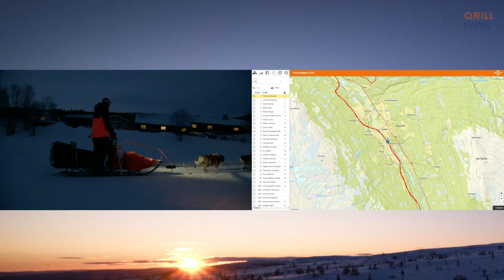FEMUND RACE QRILL PAWS LIVE 2022. DAY 4.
Live from the 2022 Femundløpet/Femund race in Norway, Friday 4. February 2022.

This is the worlds largest long distance sled dog race.
It is part of the QRILL PAWS series of legendary international mushing events.

- What is QRILLPAWS? -
QRILLPAWS brings the excitement, joy and extreme performance from the most exotic dog mushing races to a worldwide audience.

Learning from the elite – training, nutrition, welfare
QRILL PAWS is looking to inspire and influence regular, everyday dog owners — shining a light on the practices of elite dog mushers and the exceptional dog care they provide. The dog mushers will inspire and be a great example for dog owners around the world in regards to training, nutrition, general welfare and guidelines for their own dogs.

The World Series starts in January 2022 in Minnesota, USA with the “John Beargrease Sled Dog Marathon", followed by The Femund Race 3. - 6. February. The big season finale the legendary “Iditarod Trail Sled Dog Race” starting 12. March.

Rob Urbach, CEO of The Iditarod said: “We are proud to be a part of QRILL PAWS, along with the Femund Race and John Beargrease. With the investments in digital visualization technology and innovative television production, we have great confidence that we will be showcasing our sport in a more experiential and compelling way.”

Showcasing the Sport
"This sport has everything; interaction between dogs and humans, amazing Arctic settings, the challenges this extreme environment presents, the exotic places with ancient histories and rich cultural tapestries — all combined with the adventures of completing these races, will provide a magnificent product for audiences worldwide. For us, it will be important to show the joy the dogs have while racing down the trail and the competence these dog mushers embody,” says Matts Johansen of Aker BioMarine, the main sponsor behind the QRILL PAWS initiative.

About the Qrill Pet Arctic World Series
QRILL PAWS will highlight the sport of long-distance dog mushing. The aim is to help the sport and the mushing community to grow and to strengthen the separate race organizations, as well as showcase the worldclass dog care that the sport is famous for.

The organiser of the QRILL PAWS is the Norwegian company Aker BioMarine.
Aker BioMarine is a biotech innovator and Antarctic krill-harvesting company, dedicated to improving human and planetary health. The company develops krill-based ingredients for nutraceutical, aquaculture, and animal feed applications. The company’s fully transparent value chain stretches from sustainable krill harvesting in pristine Antarctic waters through its Montevideo logistics hub, Houston production plant, and all the way to customers around the world. Aker BioMarine is fully owned by the Norwegian holding company Aker ASA, an industrial pioneer since its establishment in 1841.

QRILL Pet is the brand name for Aker BioMarine’s high quality nutrition for pets. Dog owners can take advantage of this ingredient in dog food brands all over the world. Look for the ”Powered by QRILL Pet” logo on the package.

Contact persons:
Aker BioMarine, owner and organiser:
Sigmund Nordal, Vice President of Strategic Investments (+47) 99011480

QRILL PAWS events:
John Beargrease: @rgrease.com
Femundløpet: @undlopet.no